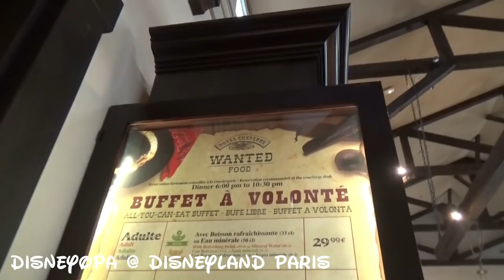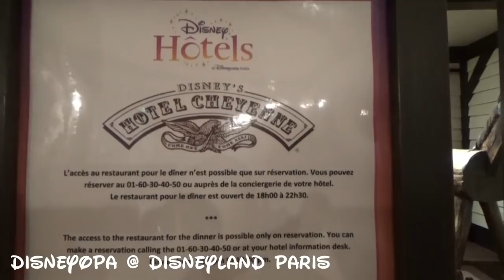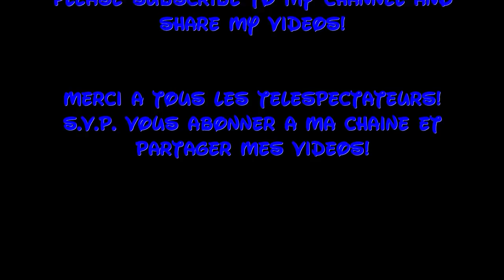Disneyland Paris Restaurant Chuck Wagon Cafe Cheyenne Hotel DisneyOpa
DisneyOpa zeigt euch heute wieder ein leckeres Buffet aus dem Disneyland Resort Paris! Im Chuck Wagon Cafe des Cheyenne Hotel gibt es jeden Abend ab 18 Uhr das beliebte All-you-can-eat Buffet mit warmen und kalten Speisen, Obst und Salaten sowie einem umfangreichen Nachtisch. Ich zeige euch die komplette Auswahl und wünsche einen guten Appetit mit diesem Video.